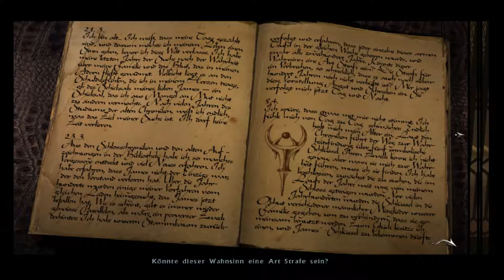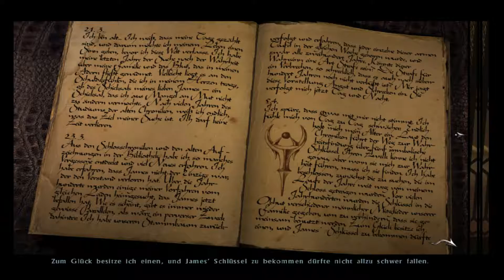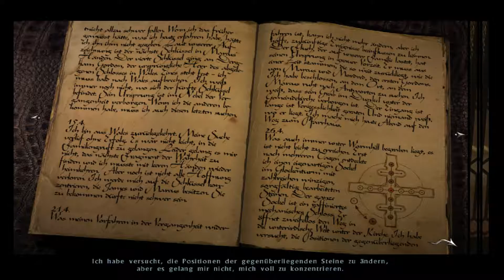Black Mirror Deutsch/German (Part 20) Live LP